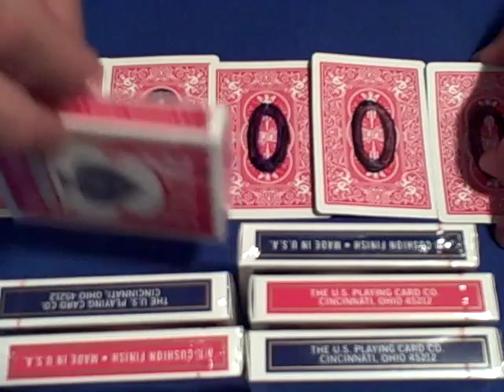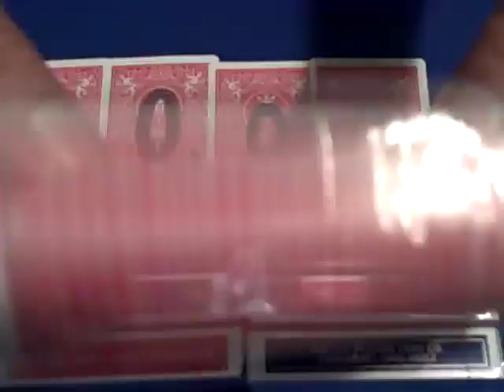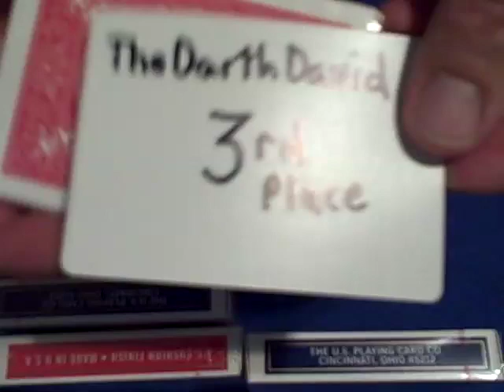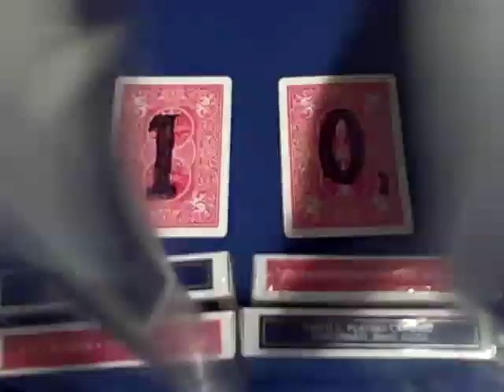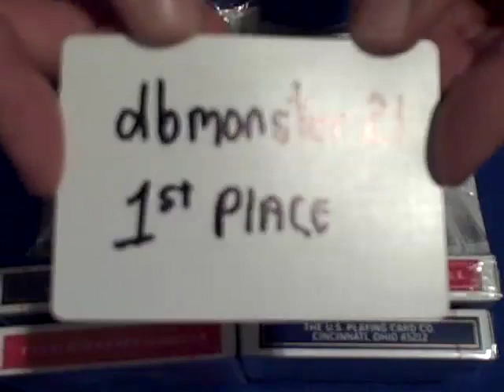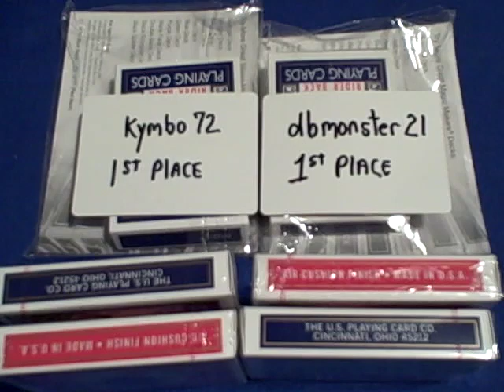Contest #4 Results - Funniest Card Trick Video